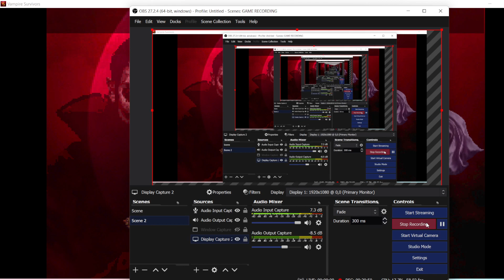Did a game just made me high?? | Vampire Survivors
We are in a different game after this lol. I am not sure what is happening and I think I am high because of this game lol. We show off the new map and I still have no idea what is happening, I am just confused and just not going to ask to many questions. It is a fever trip and will probably get you high just watching it. I am not responsible for anything that may happen when watching this episode and I suggest washing your eyes out after this.